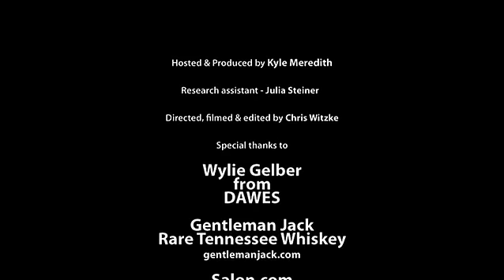Kyle Meredith with... Dawes (Part 1)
Wylie Gelber, bassist for Dawes, dropped by The Weekly Feed at Bonnaroo 2012 to talk with Kyle Meredith about the next Dawes disc, playing with their heroes, rewriting their own songs, and Father John Misty's dancing.